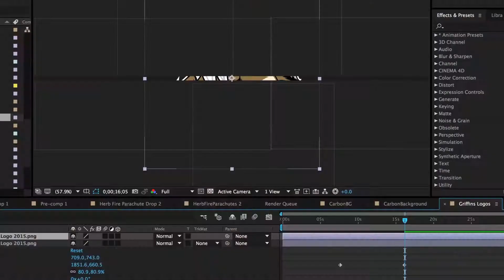Opening Night - Behind the Scenes